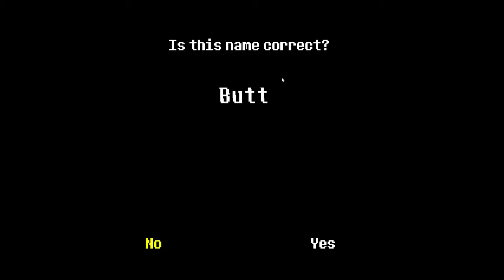Undertale [Part 1] - I already messed up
Join me on an adventure through the underworld full of monsters and probably bad choices.